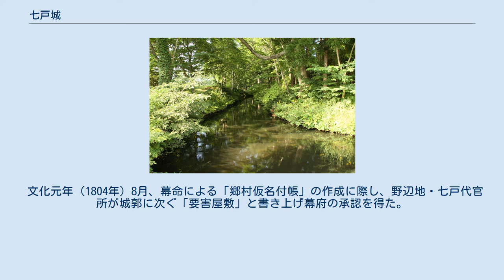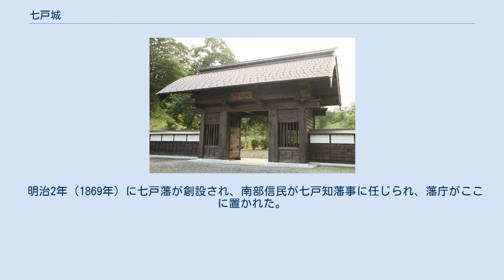七戸城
七戸城（しちのへじょう）は、青森県上北郡七戸町に所在した日本の城。
別名・柏葉城。
国の史跡。
中世から近世にかけての平山城で、七戸川支流の作田川左岸に位置し、標高40メートルの丘陵に置かれた。
 南北朝時代に南部政長が築城したと伝えられているが、考古学的調査の結果からは14世紀後半の南部政光により築城されたと考えられている。
 天正19年（1591年）城主七戸家国は九戸政実の乱で九戸城に籠城し、滅亡した。
翌20年（1592年）「諸城破却書上」に「糠部郡之内 七戸 平城 破 信直抱 代官 横沢 左近」とあり、城は破却されたが、津軽に対する配慮から闕所地の七戸領は浅水城主南部信義の三男南部（南）直勝に与えられ、後に七戸氏の名跡を継がせ2300石を領知し家老職を世襲した。
 3代目重信は南部氏27代、盛岡藩初代藩主南部利直の五男で、寛文4年（1664年）に本家29代、第3代盛岡藩藩主を継承、藩の直轄地となり城内に代官所が設置され、陪臣も南部家直臣に昇格し七戸御給人と称された。
 元禄7年（1694年）重信の六男政信は、盛岡藩5代藩主南部行信は5000石を内分され幕府旗本寄合席として別家を立てる。
 文化元年（1804年）8月、幕命による「郷村仮名付帳」の作成に際し、野辺地・七戸代官所が城郭に次ぐ「要害屋敷」と書き上げ幕府の承認を得た。
 文政2年（1819年）、5代南部主税信鄰（麹町候）は、盛岡藩11代藩主南部利敬から6000石を加増され11000石の大名に列する。
 安政5年（1858年）嫡子信誉は北方警備の功績により、城主格大名に昇格するが築城に至らなかった。
 7代南部信民は戊辰戦争に際し、奥羽越列藩同盟に参加して敗戦。
家督を南部信民に譲り隠居する。
 明治2年（1869年）に七戸藩が創設され、南部信民が七戸知藩事に任じられ、藩庁がここに置かれた。
 明治6年（1873年）に廃城と決まった。
 1941年（昭和16年）12月13日に国の史跡に指定された。
現在は、柏葉公園として整備されている。